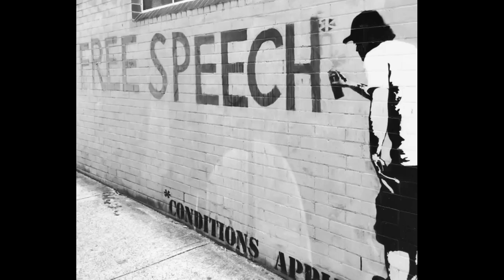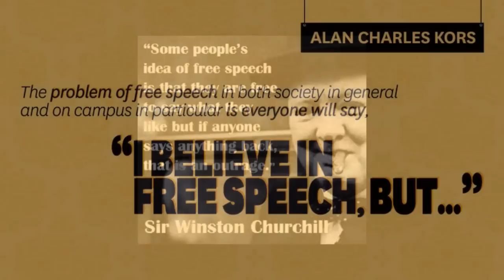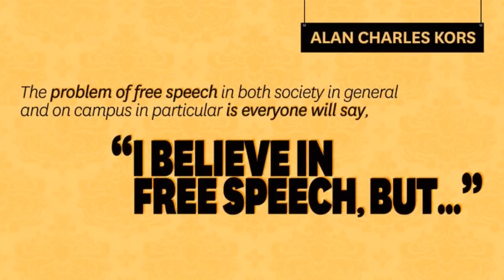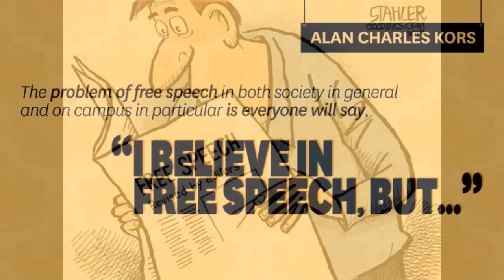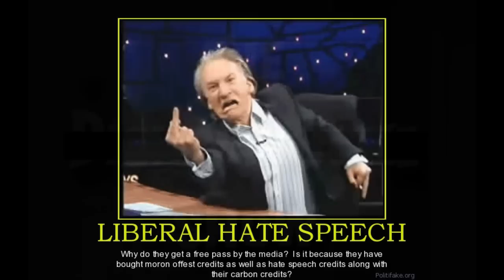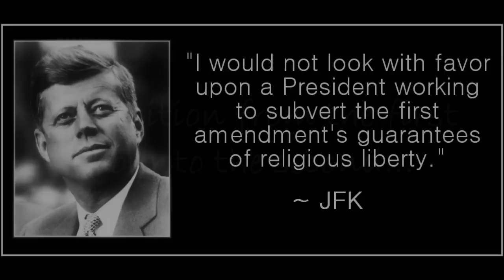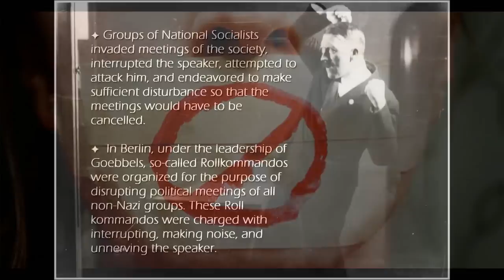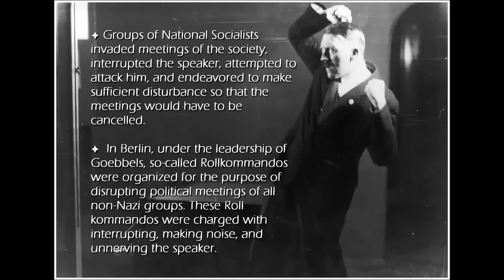The Fascistic Left Up To Their Usual Tricks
Dennis Prager sheds some thinking and light on the recent issue of the fascist left shutting down free speech. While I may parse a little of his position – for instance Cruz should have come out and have been clear on the main issue that this is a tactic of the left, to shut down freedom of speech while at the same time noting just how un-presidential Trump has been – Dennis Prager is still correct in his overall premise.

AND REPUBLICAN missed an opportunity to separate what conservatism “is” – the protection of all sides being heard; versus only one side using brown shirt type tactics:
✦ Groups of National Socialists invaded meetings of the society, interrupted the speaker, attempted to attack him, and endeavored to make sufficient disturbance so that the meetings would have to be cancelled.
✦ In Berlin, under the leadership of Goebbels, so-called Roll kommandos were organized for the purpose of disrupting political meetings of all non-Nazi groups. These Roll kommandos were charged with interrupting, making noise, and unnerving the speaker.